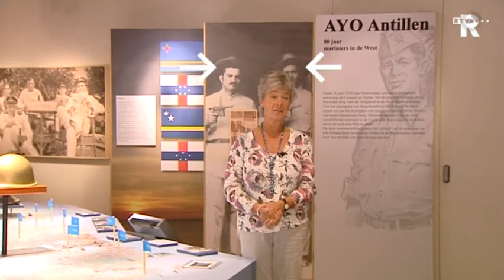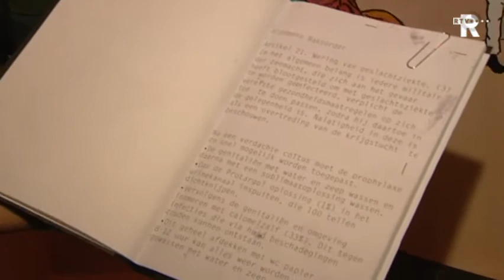Mariniersmuseum opent tentoonstelling over 'de West'